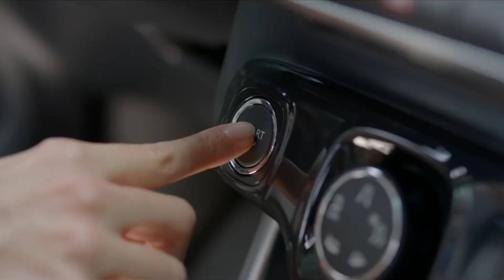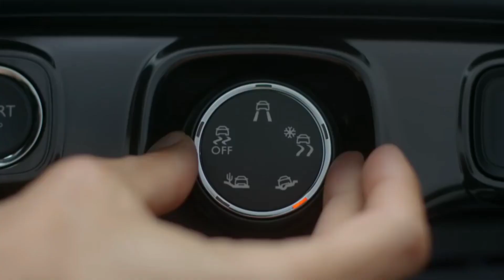MarutiSuzuki लॉन्च हुई !! दीवाली धमाका👌केवल ₹3.90 लाख में ये सस्ती 6 सीटर SUV कार, माइलेज 44Km का..🔥